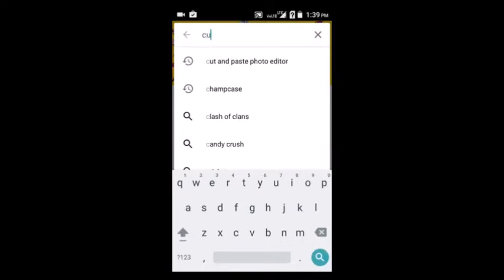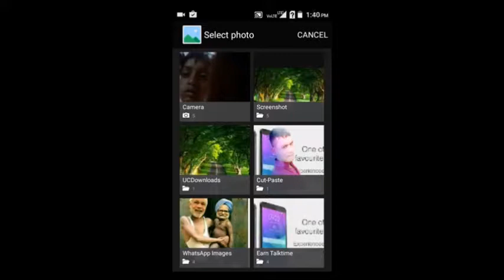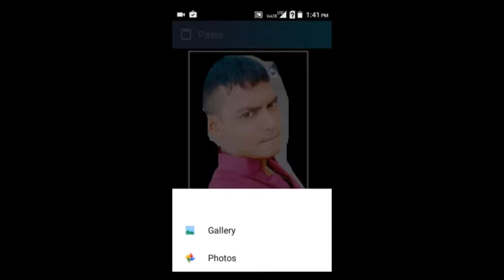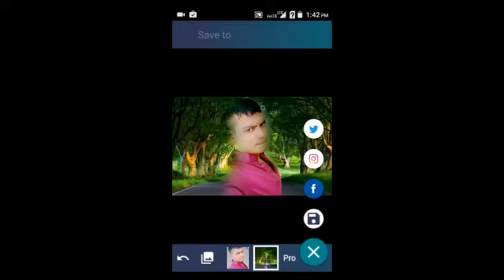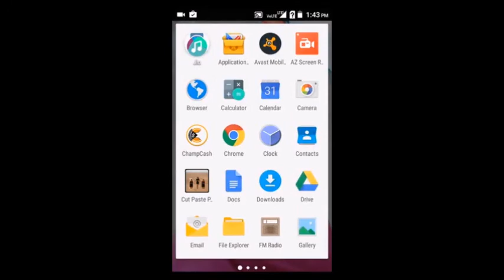Photo editing very simple cut and past photo editor video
photos
photo
online photo editor
my pictures
online image editor
my photos
photograph
picture editor
best photo editor
pictures pictures
picture
images photos
photography images
photo editor